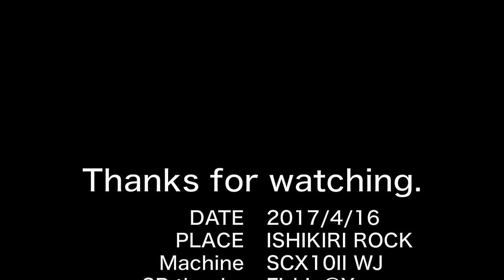SCX10II Grandcherokee in ishikiri rock